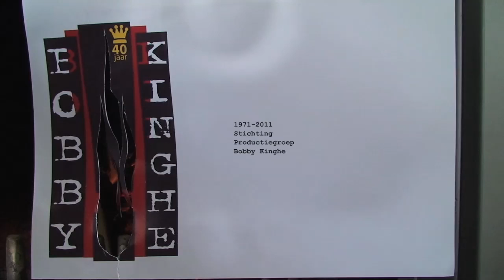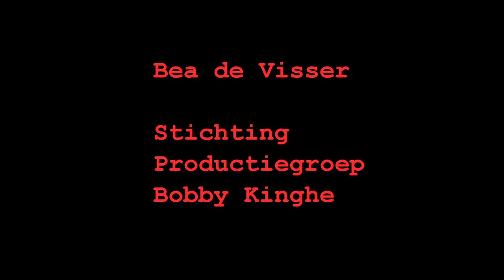Bobby Kinghe interviewt Bea de Visser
Stichting Productiegroep Bobby Kinghe 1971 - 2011
interview Bea de Visser
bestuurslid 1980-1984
lokatie Kraan , Grotekerksplein, Dordrecht